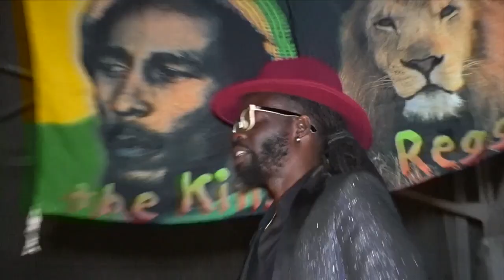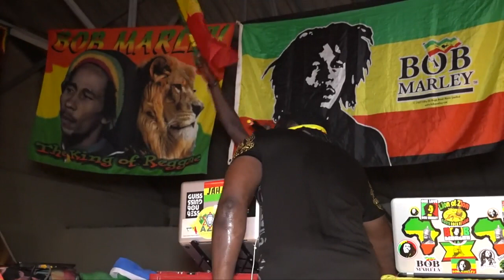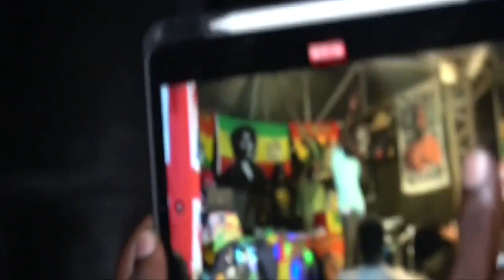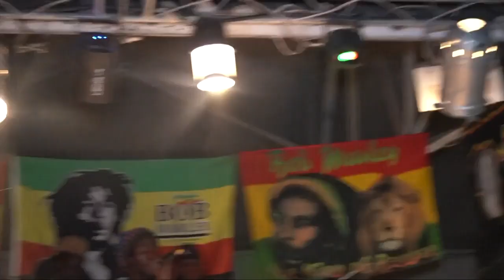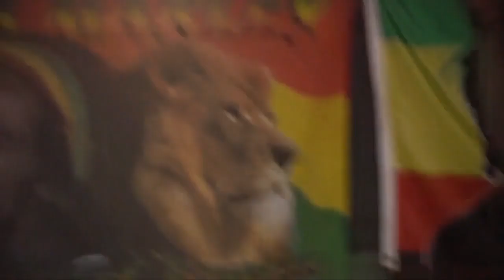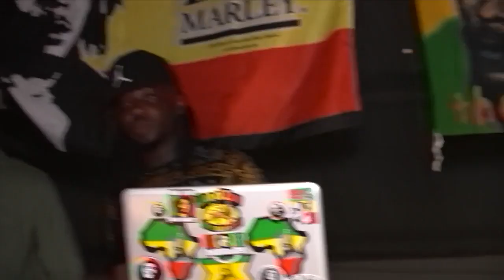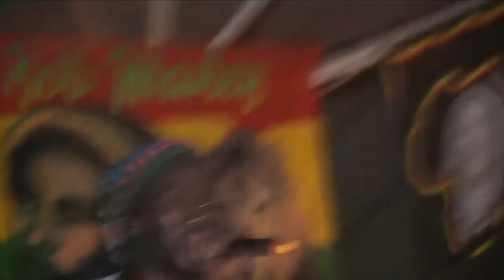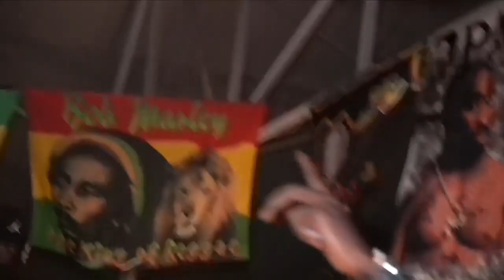DJLass Angel Vibes Birthday Party 2022 (Video) (Senegal - Rufisque) (August 2022)